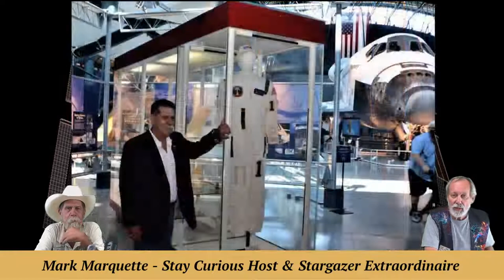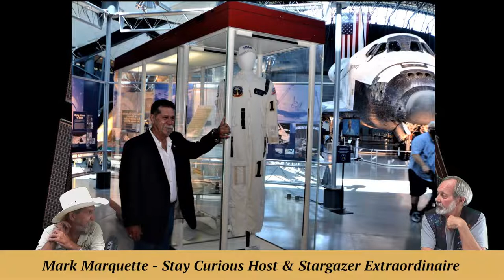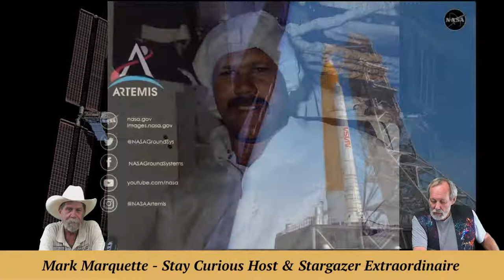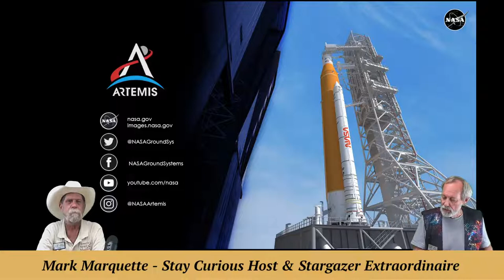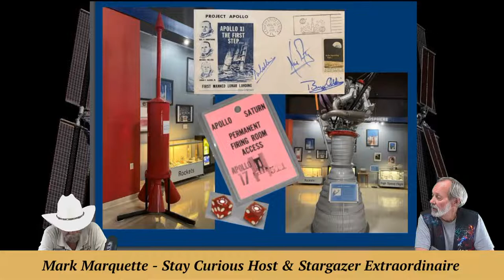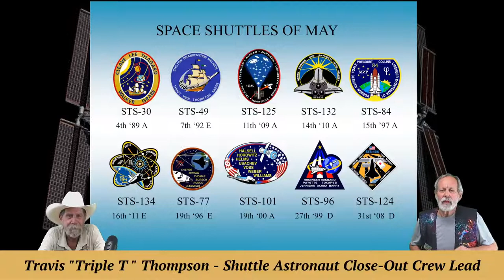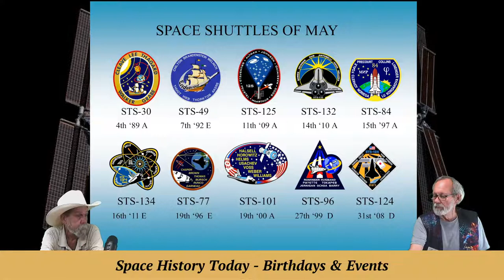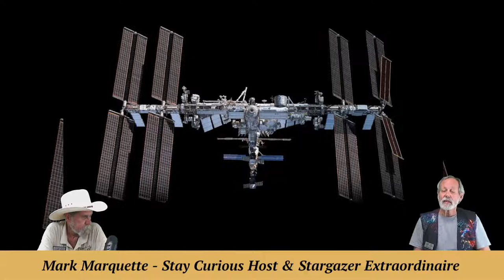"Tales from the White Room" 2022-05-27 (Space Shuttle Access Room) with Travis Thompson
Travis Thompson, lead of the Shuttle Astronaut Close-Out Crew, with more  personal stories about the Shuttle White Room. This week is about the "slide" he designed to help get astronauts out of their spaceship if injured. Travis and his dad built the prototype in their home shop!

EXECUTIVE PRODUCER: Karan Conklin
HOST & PRODUCER: Mark Marquette
CO-PRODUCER and CAMERA: Marty Winkel